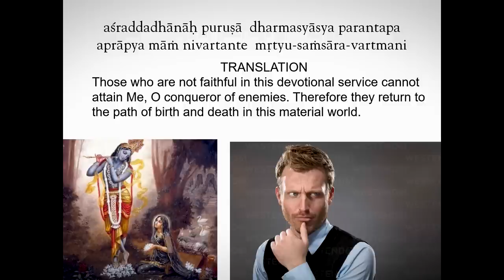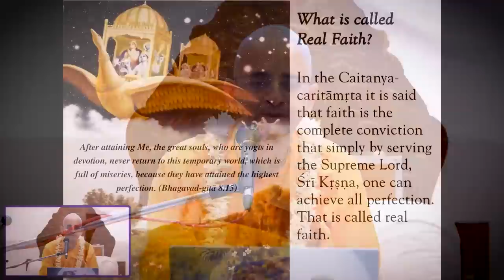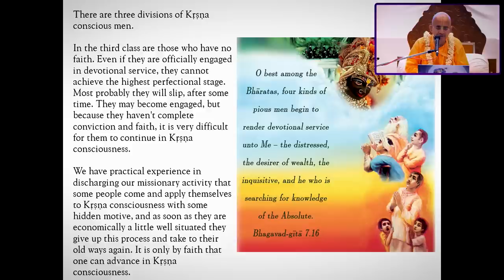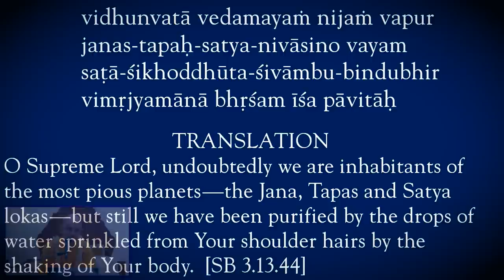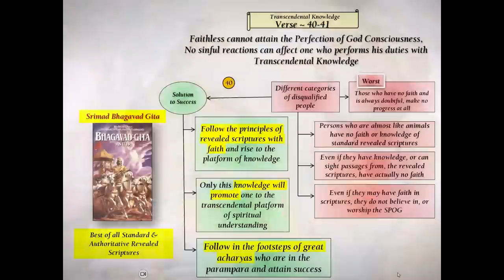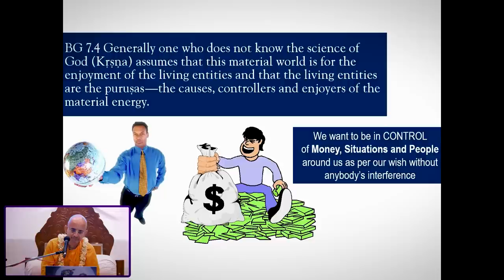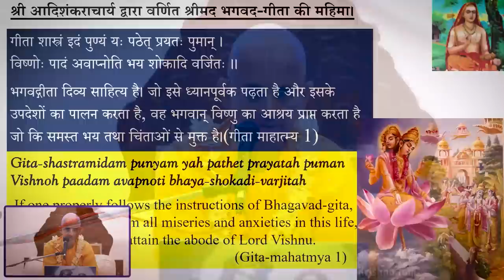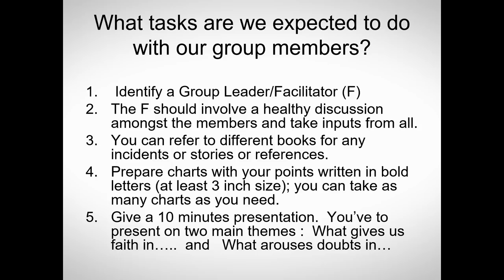Importance of Faith & Danger of Doubting; Importance of Doubting & Danger of Blind Faith